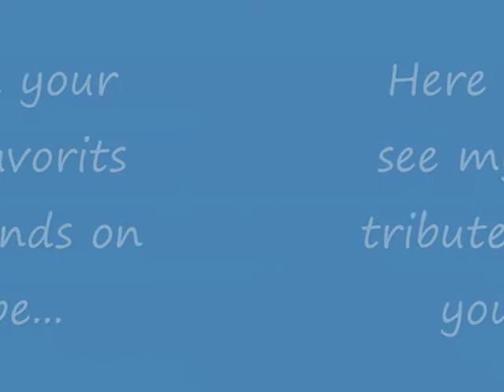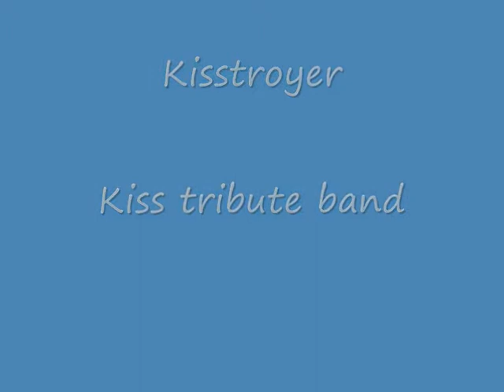my favorit tribute bands on youtube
here any of my favorit tribute bands i see on youtube